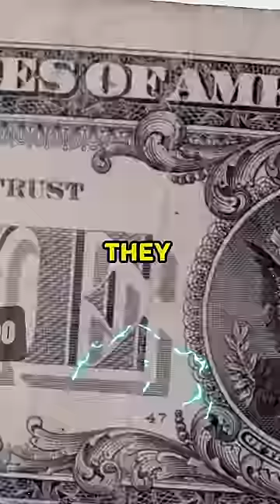Cuihua's story is a warning to anyone who wants to lose a lot of weight extremely fast